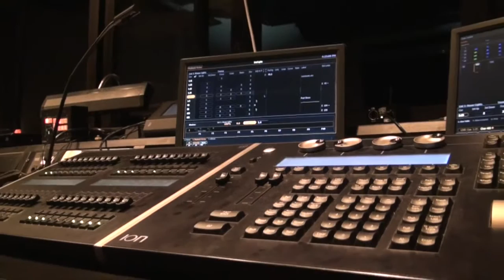Charlotte Latin School Lighting Demo for Bandit Lites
Lighting Demo Video. Lighting Show designed and engineered by students Jack Balogh and Ryan Gardner.